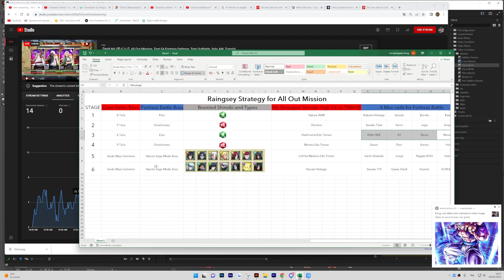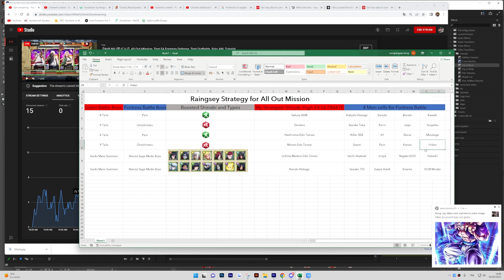【NxB NV (忍ボル)】All Out Mission Stage 3 & 4 - Fortress & Giant Battle Special Team Edition Walkthrough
▶[Time Line]
0:00 Intro
0:20 Stage 1 Giant Boss : Sakura War
0:51 Stage 1 Fortress Battle : Team NextGen
6:00 Stage 2 Giant Boss : Deidara
8:21 Stage 2 Fortress Battle : Team Taka
10:42 Outro

I'm raising a gofund me in order to buy a new macbook as I never had a macbook before I would like to use a new software of montage "Final Cut Pro". Thank for helping me out.

Mah Discord : Raingsey0140